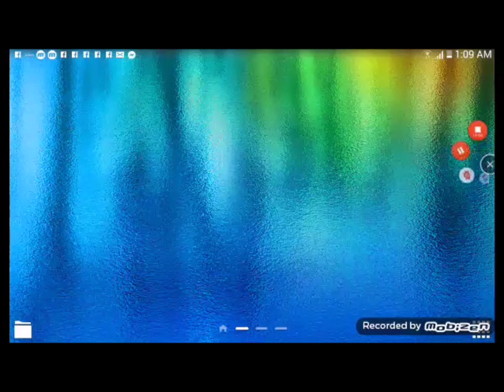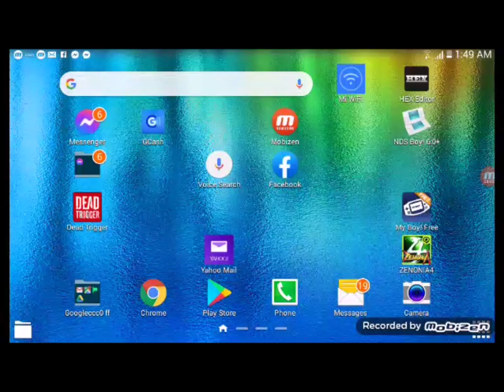Zenonia 5 paladin episode 13